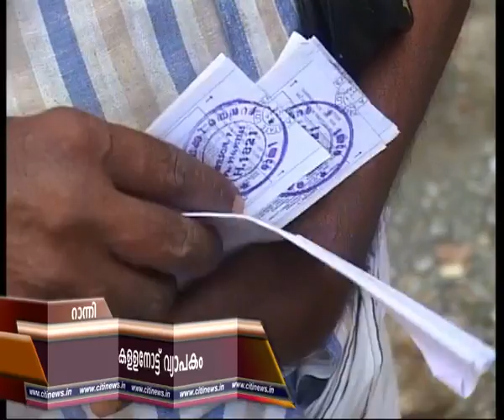02 12 15